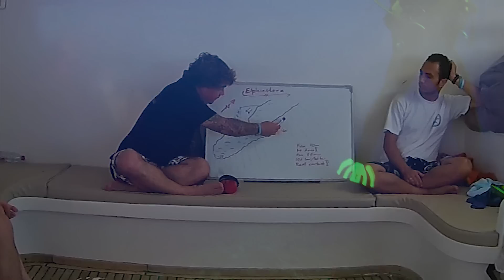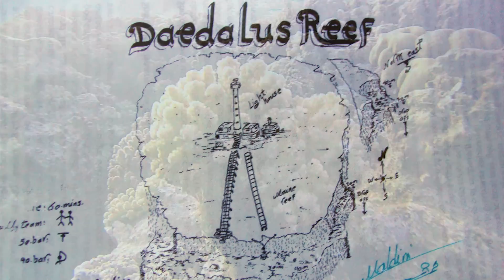Blue Waves Tauchsafari 2014: Elphinstone, Marsa Shoona, Daedalus Reef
Die ersten drei Tauchtage auf unserer Bootssafari verstrichen im Flug und waren an Spektakel kaum zu überbieten. Aber auch die Crew & Tour-Teilnehmer machten diesen Trip zum unvergesslichen Erlebnis!